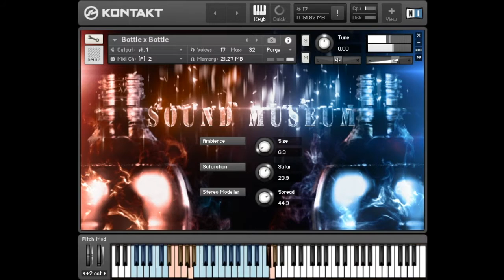Bottle Battle VSTi SOUND Museum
More info please follow